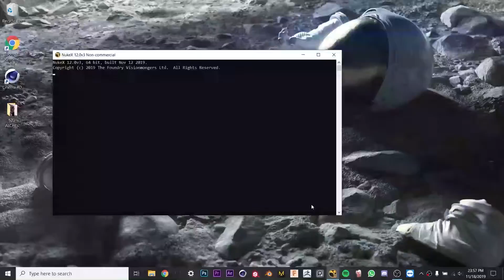Daily render - TRANSMUTATION FORREST - Timelapse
Daily render done in my everydays challenge where I create in a day an artwork from start to finish. If you want to see more, check my other social medias.

Softwares I use:

Cinema 4D
Corona Renderer/Octane Renderer
Fusion 360
Marvelous Designer
Nuke Non Commercial.